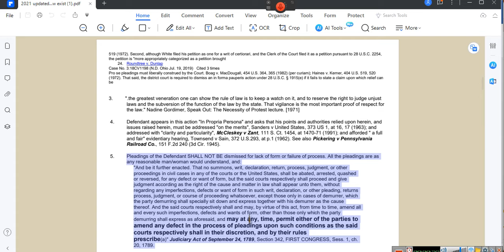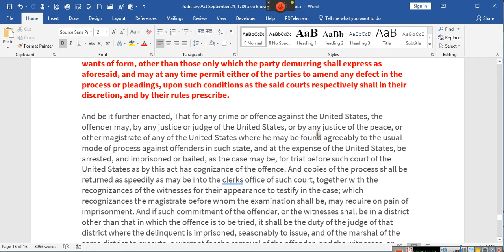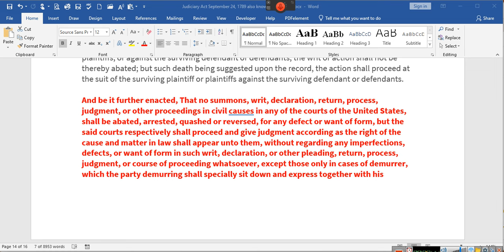~If Only You Knew This Was the Law ~ ~~